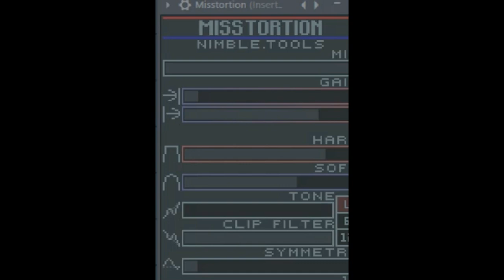🎚 Misstortion || Free VST Plugin || Hard Soft Clip Distortion 🎚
Misstortion Free 808 Distortion  VST Plugin

Misstortion is a hard / soft clip distortion.

- Hard clip: Simple hard clip distortion.
- Soft clip: Hyperbolic soft clip distortion.
- Symmetry: Make your waveform asymmetrical for more finetuned.